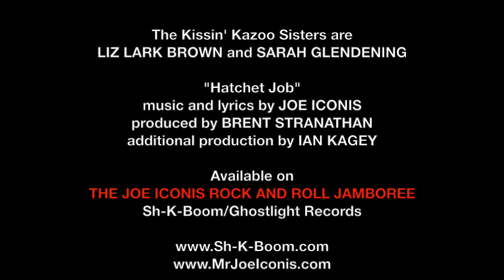"Hatchet Job" from THE JOE ICONIS ROCK AND ROLL JAMBOREE Album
JOE ICONIS AND FAMILY PRESENT
"Hatchet Job"

performed by The Kissin' Kazoo Sisters (Liz Lark Brown and Sarah Glendening)

music and lyrics by Joe Iconis
produced by Brent Stranathan
additional production by Ian Kagey

Available on "The Joe Iconis Rock and Roll Jamboree" Album
Sh-k-Boom/Ghostlight Records